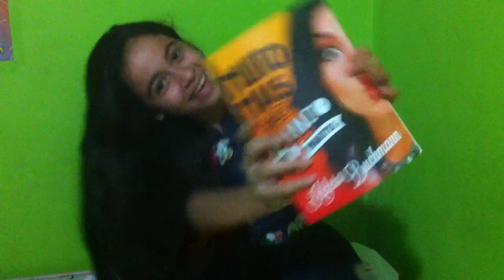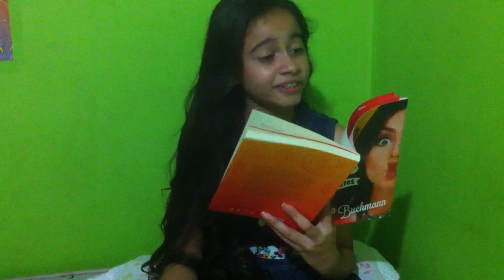Resenha do livro MUITO MAIS QUE 5INCO MINUTOS (Sibeli Cecília)